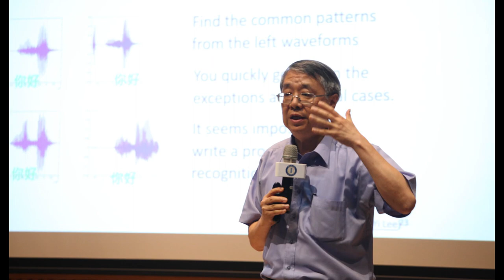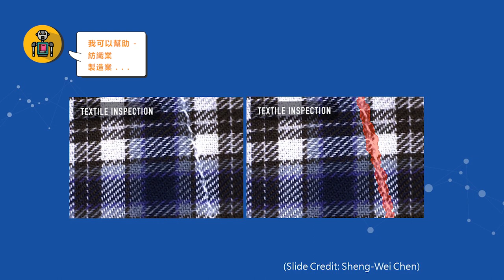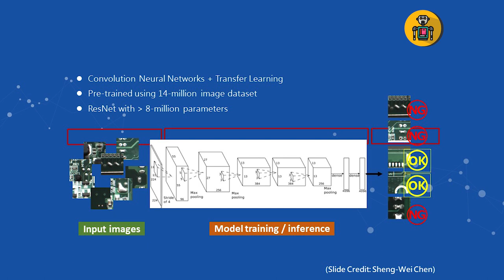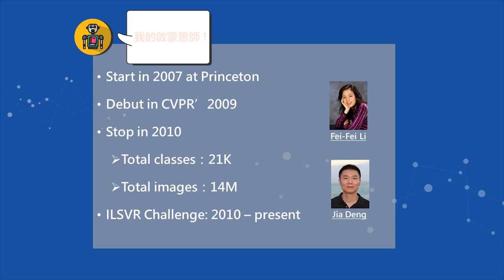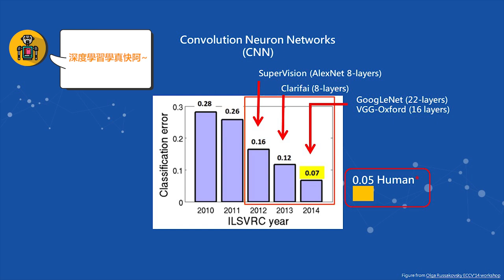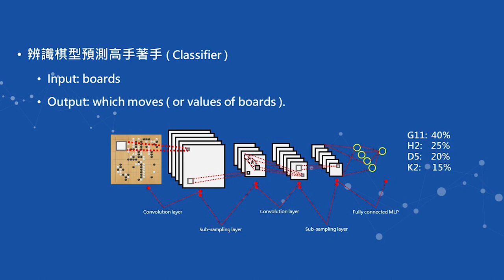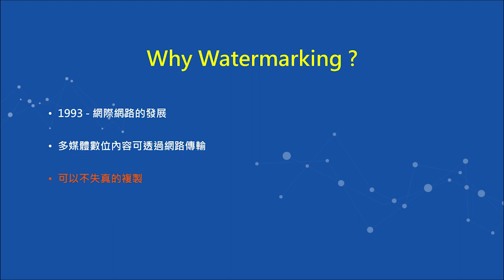當人工智慧遇到多媒體（精華篇）｜廖弘源特聘研究員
當人工智慧遇到多媒體
講者：本院資訊科學研究所廖弘源特聘研究員兼所長
後製剪輯：Art Jung